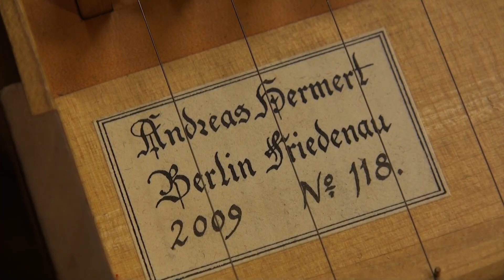[Harpsichord Advent Calendar - Un jour Un clavecin] - Andreas Hermert 2009. (16/24)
This instrument is a medieval harpsichord, or a "clavicymbalum" (for those who are fond of Latin consonances). Its construction is based on the very precise descriptions left to us by Arnaud de Zwolle, doctor, astronomer and musician, in his Treatise of the "mechanical arts" (between 1436 and 1461).
I discovered this instrument on the day of this recording, and I must admit that I was immediately seduced.
Cet instrument est un clavecin médieval, ou un "clavicymbalum" (pour les férus de mots latins). Sa construction est basée sur les descriptions très précises que nous a laissé Arnaud de Zwolle, médecin, astronome et musicien, dans son Traité des "arts méchaniques".
J'ai découvert cet instrument le jour-même de cet enregistrement, et je dois avouer avoir été immédiatement séduit.

Anonymous (around 1450) : Mit ganczem Willen wünsch ich dir (from the Lochamer Liederbuch)
Temperament : Pythagorean
Recorded at the Schola Cantorum Basiliensis (Switzerland)